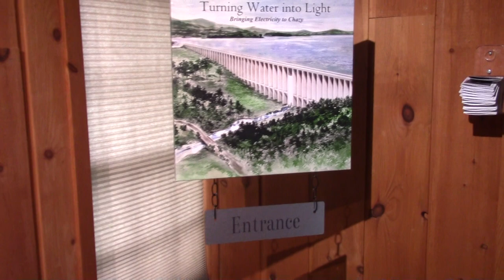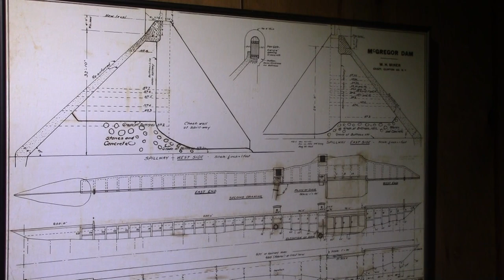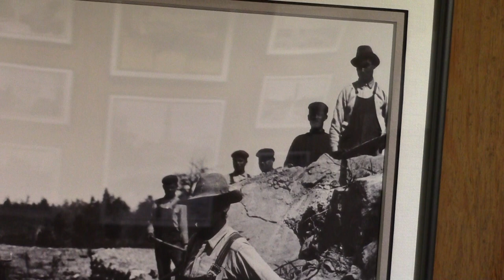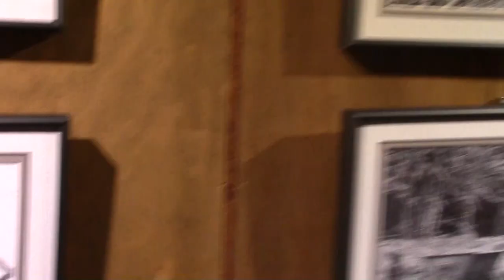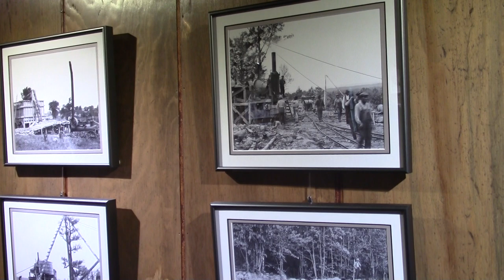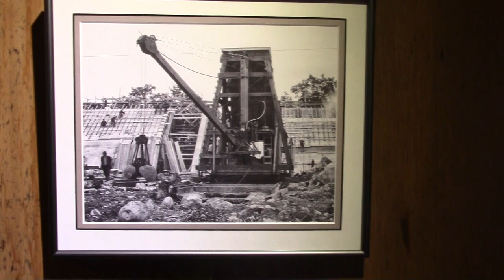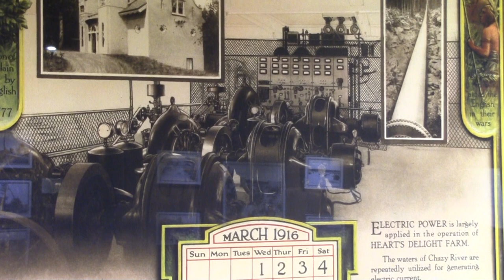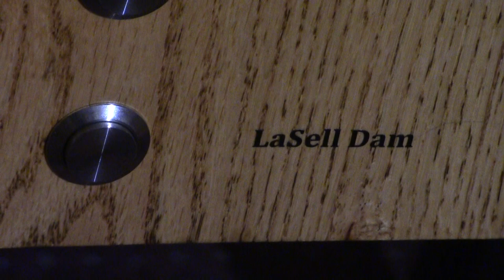HTS - Miner Electricity to Chazy 10-25-17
Miner Institute's Heart's Delight Farm Heritage Exhibit - turning water into light, and bringing electricity to Chazy, 2017